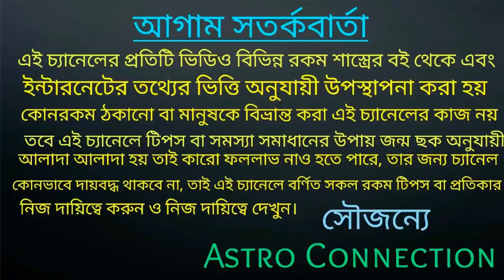মা তারার কৃপায় আগামী 90 দিনের মধ্যে এই রাশি গুলি সম্বৃদ্ধি লাভ করতে চলেছে আজি ডাইরিতে লিখে রাখুন।।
বন্ধুরা এই ভিডিওতে আমি বলেছি মা তারার কৃপায় এই রাশি গুলি যে রাশি গুলি ভিডিওতে বলা রয়েছে আগামী 90 দিনের মধ্যে সমৃদ্ধির লাভ করতে চলেছে তাই আজই ডায়েরিতে লিখে রাখুন।